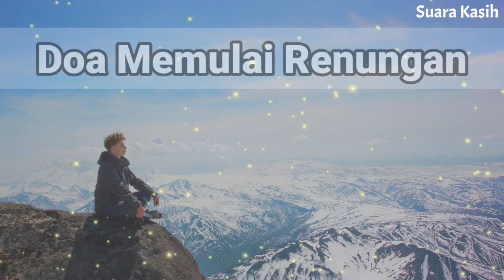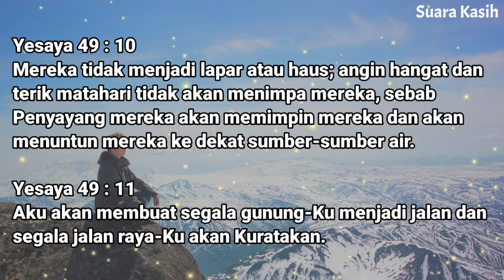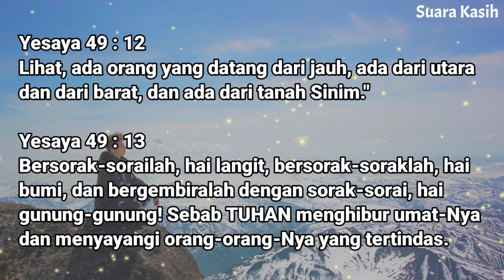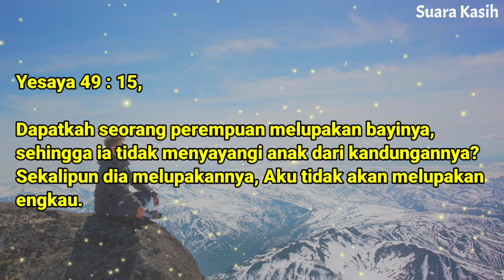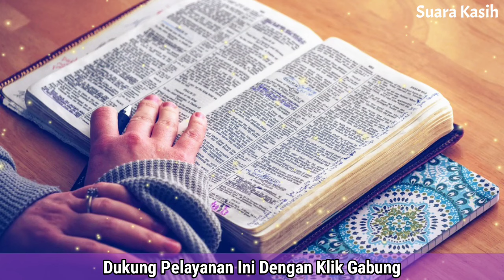Renungan Pagi Kristen - Doa Pagi - Suara Injil - Pohon Kehidupan Terbaru - Saat Teduh Pagi Terbaru